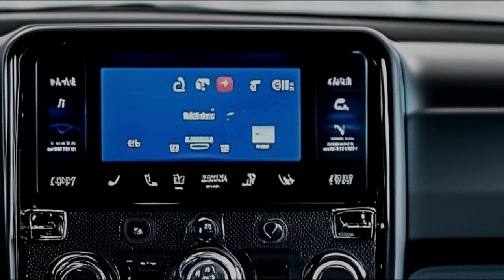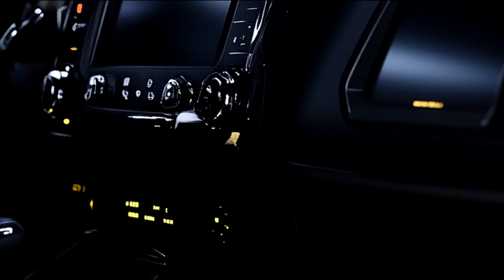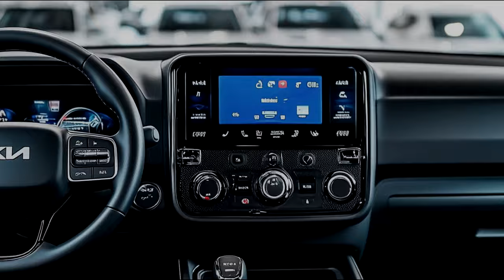2025 Kia Tasman: A Truck That's Tough, Refined And Ready For Off-Road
Introducing the all-new 2025 Kia Tasman—a bold new entry into the truck world, built for those who need rugged capability without sacrificing style.

Kia, a brand that began in 1944 as a manufacturer of bicycles and motorcycles, has evolved into one of the world’s leading automakers, known for its stylish vehicles, innovation, and value. Over the decades, Kia has expanded its lineup, offering everything from compact cars to SUVs. However, in recent years, Kia has set its sights on the truck market—a bold move for a company historically associated with cars and crossovers. While Kia is relatively new to producing trucks, the brand brings decades of engineering expertise, quality craftsmanship, and cutting-edge technology to its truck offerings. By combining rugged capability with the refinement Kia is known for, the brand aims to offer trucks that are not only tough but also feature-packed and reliable, appealing to a new generation of drivers looking for both performance and versatility in their vehicles.

The 2025 Kia Tasman stands out with a commanding presence. A bold front grille and aggressive LED headlights give the Tasman a distinctive look that’s ready to take on any adventure.

With its muscular stance and sculpted body lines, the Tasman combines strength and sophistication. Available 20-inch alloy wheels and high ground clearance make it as capable off-road as it is stylish in the city.

At the rear, sleek LED taillights and a durable tailgate emphasize the truck’s tough and practical design, ensuring that the Tasman looks as good leaving as it does arriving.

Step inside the Tasman, and you’ll find a cabin that blends rugged functionality with premium comfort. Soft-touch materials, available leather seating, and a spacious interior provide a refined experience whether you're on the job site or the open road.

The centerpiece of the interior is a 12-inch digital instrument cluster and a 10.25-inch touchscreen infotainment system. With wireless Apple CarPlay, Android Auto, and Kia’s latest UVO system, staying connected has never been easier.

Designed with both driver and passengers in mind, the Tasman offers best-in-class legroom in the rear, along with versatile storage solutions for all your gear.

Under the hood, the 2025 Kia Tasman is powered by a 3.5-liter turbocharged V6, delivering 310 horsepower and 400 pound-feet of torque. This powerful engine gives you the strength to tow up to 7,500 pounds, making it perfect for both work and play.

Whether you’re towing, hauling, or tackling tough terrain, the Tasman’s advanced 4WD system and multi-link rear suspension deliver smooth handling and control, no matter where the road takes you.

With multiple drive modes like Sport, Eco, and Off-Road, you can tailor your driving experience to match the conditions, ensuring maximum performance and fuel efficiency.

The 2025 Kia Tasman—a truck built to handle the toughest challenges with confidence and style. Whether you’re navigating city streets or venturing off the beaten path, the Tasman is ready for whatever comes next.

*Text on screen: "2025 Kia Tasman – Tough, Refined, Ready."

Kia has never made pickup truck but with American and the rest of the world requiring trucks like the Toyota Hilux, Ford Ranger, Ford F 150, Nissan Titan, Nissan Frontier, Chevrolet Colorado, GMC Canyon, Toyota Tacoma, Toyota Tundra and Chevrolet Silverado to live as either a work vehicle or family car, it is now the Korean manufacturer's turn to create a truck that features 4WD and is able to be driven off road in the snow, sand, dirt, rocks, gravel, mud, rain and water. This truck may even be easily modified with better offroad suspension, tires and skid plates. As a result of its gas powered engine, it will not be as fuel effecient as other hybrid trucks but it will definitely be more affordable and cheaper than other expensive options. who know? Maybe this truck will be more popular, trending and a best selling truck of the year. Hopefully people will make it into overlanding, crawling, camping or off-road builds. This will definitely catach more attention than other Kia cars like the Kia K5, Kia Forte, Kia Telluride, Kia Sorento, Kia K4, Kia Sportage, Kia Niro and Kia EV9 and Kia EV6.